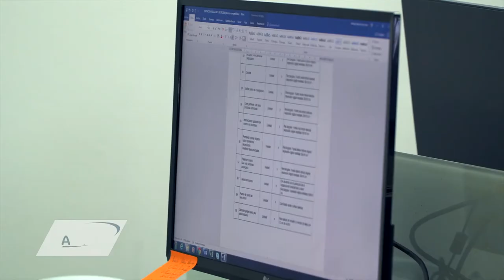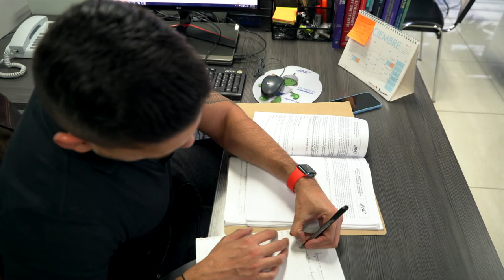ACCIONES CONTRA EL USO ILEGAL DEL ESPECTRO 2018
En el 2018 se han realizado 88 decomisos e incautaciones a clandestinos